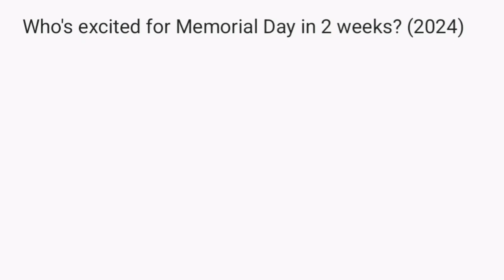Who's excited for Memorial Day in two weeks? (2024)